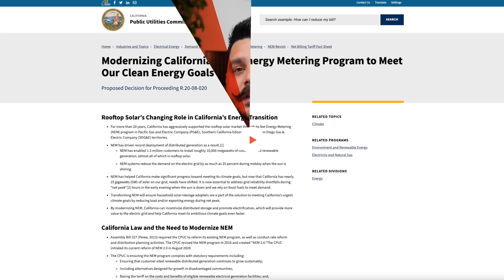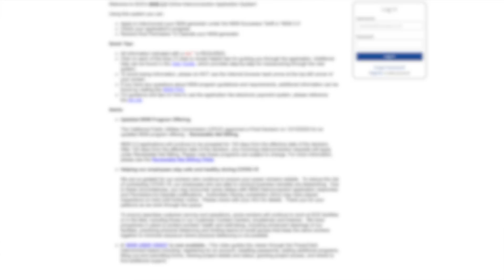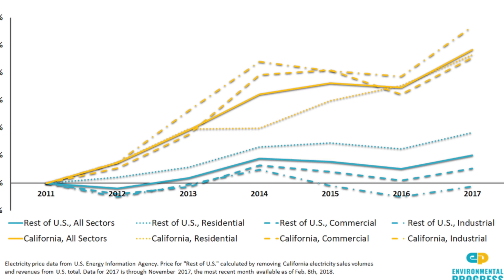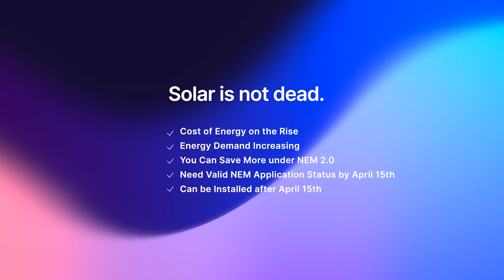Solar is Not Dead in California... Net Metering 3.0 Explained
Net Energy Metering may be “dead” but solar is not. For many of us in the industry it came as a shock that the California Public Utilities Commission voted to proceed with the changes to Net Energy Metering for the major utility provides Southern California Edison, San Diego Gas and Electric, and Pacific Gas and Electric.

I’m sure if you’re watching this you’ve been told by a solar representative or you’ve seen marketing that you have to go solar now or before April 15th, 2023. While this is true to some degree, don’t be pressured into jumping in to bed with someone because they’re screaming its the end of days… it’s not but you probably should consider going solar before this cut off date and I’m going to explain why in this video.

41775 Elm Street
Suite 102
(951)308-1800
License #896158